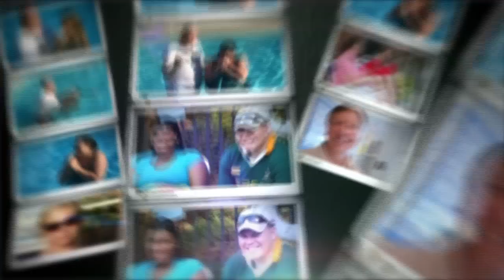Living Stones Family Church Baptisms July 2012.mov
LSFC 1st baptism service.